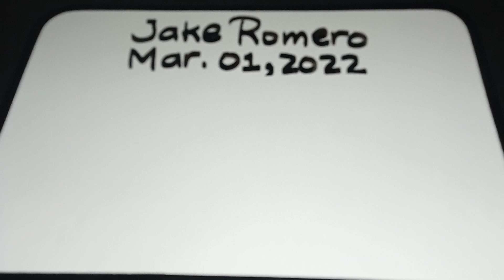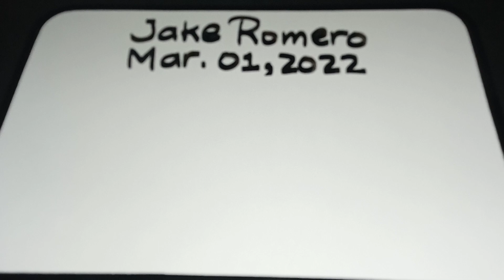PAHABOL SA 9PM (MARCH 01, 2022) PLEASE DON'T SKIP ADS..THANK YOU!